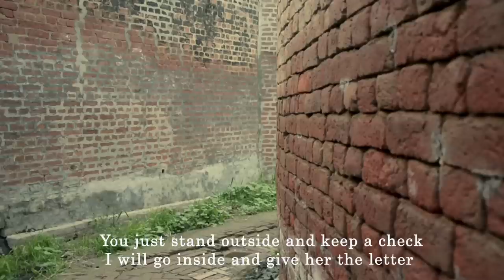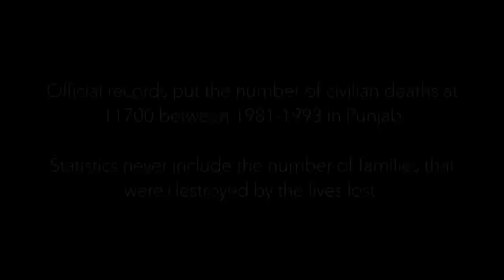Khoon Aali Chithi | Richa Chadha | Royal Stag Barrel Select Large Short Films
A powerful story can shape people’s thinking and then some more.
KhoonAaliChithi is a short film produced by Richa Chadha​.
Watch it now. BarrelSelect LargeShortFilms Rupinder Inderjit​